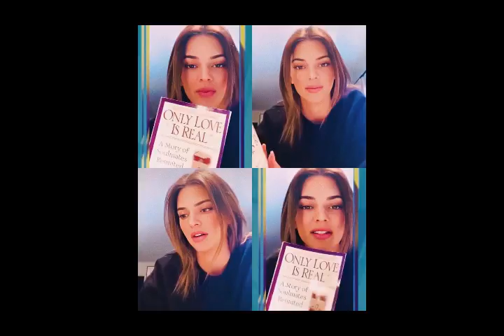Only Love is Real: The Story of Soulmates Reunited Complete Audiobook by Brian Weiss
A “beautiful and sensitive” tale of true love that transcends time, from the multi-million bestselling author of Many Lives, Many Masters (Gary Zukav, author of Seat of the Soul). Recommended by Kendall Jenner.

Psychiatrist and past-life therapist Dr. Brian Weiss began treating two new patients, Elizabeth and Pedro, he found that although they were strangers, they described the same past lives with a stunning similarity of detail and emotion. Their joint past unfolded quite separately in his office; they seemed to have loved each other across time.

In this gripping book internationally bestselling author Dr. Brian Weiss tells the extraordinary story of their love and explains that each of us has a soulmate whom we have loved in past incarnations, and who waits to reunite with us now.

He portrays two strangers, Elizabeth and Pedro, who are unaware that they have been lovers throughout the long centuries — until fate brings them together again. He shows how each and every one of us has a soulmate whom we have loved in past incarnations and who waits to reunite with us now. And he opens up entirely new worlds for all of us everywhere, based on a single, powerful truth…